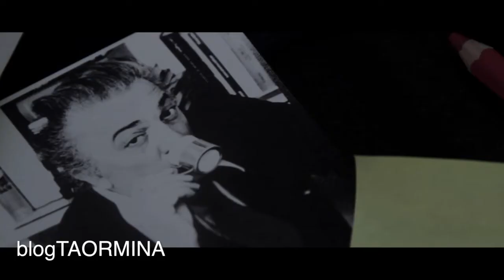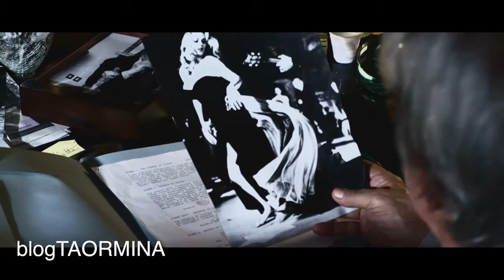Con Susy Mennella, l’autrice di un omaggio a Fellini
Intervista con la giovane attrice che, con Alessandro Cardia, con il cortometraggio Amariricordi è riuscita a rendere il sogno realtà